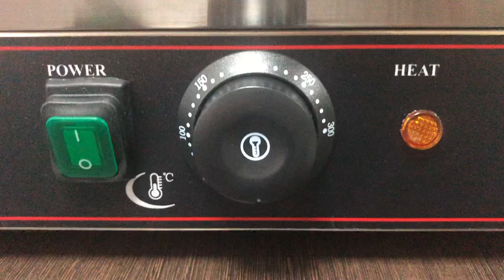Гриль контактный прижимной одинарный от ПРАЙД ГРУПП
Гриль контактный AIRHOT CGL создан для жарки различных продуктов. Прогреваясь с двух сторон продукты готовятся значительно быстрее и сохраняют максимум полезных свойств. Размеры жарочных поверхностей: 356x277мм нижняя рифленая, 335х218мм верхняя рифленая. Материал рабочей поверхности: чугун с антипригарным покрытием. Съемный поддон для сбора крошек и жира. Регулятор температуры от 100 до 300 градусов.